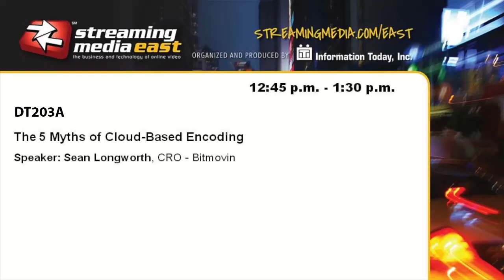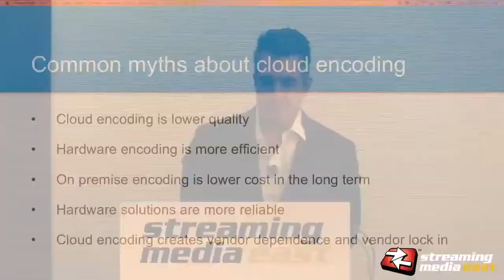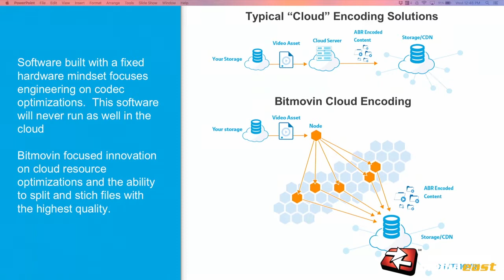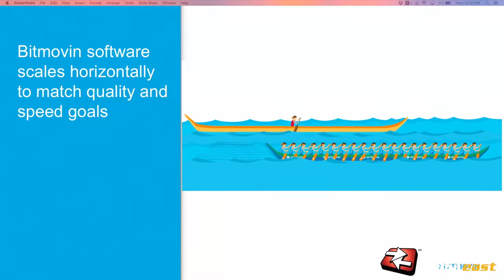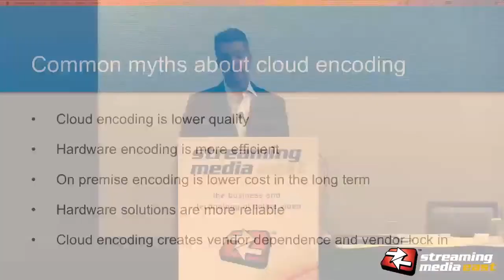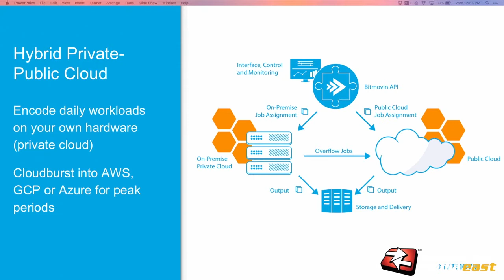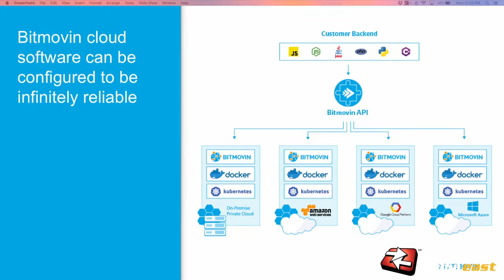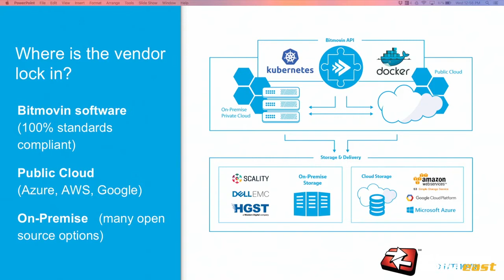DT203A: The 5 Myths of Cloud-Based Encoding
Sean Longworth, CRO - Bitmovin